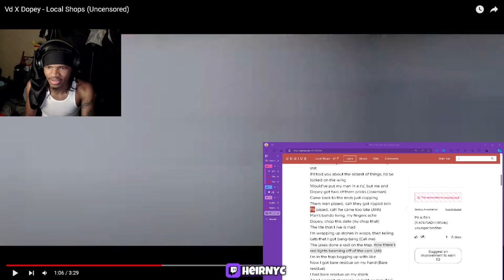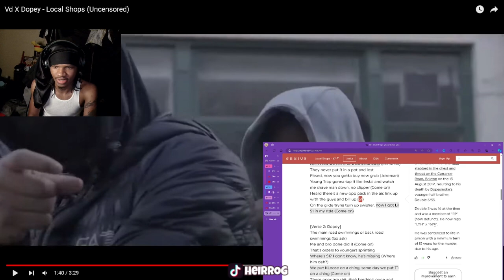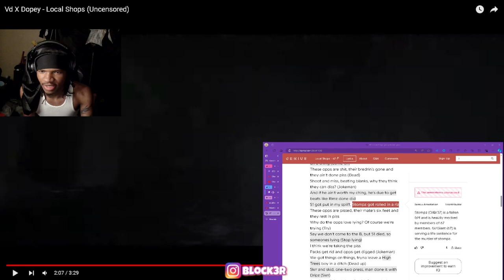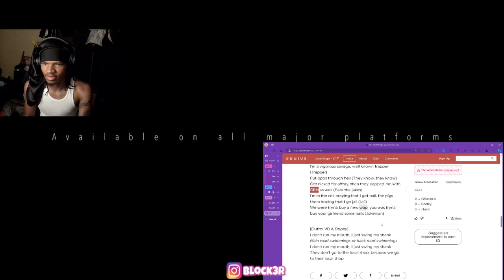Vd X Dopey - Local Shops (Uncensored) REACTION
Vd X Dopey - Local Shops (Uncensored)